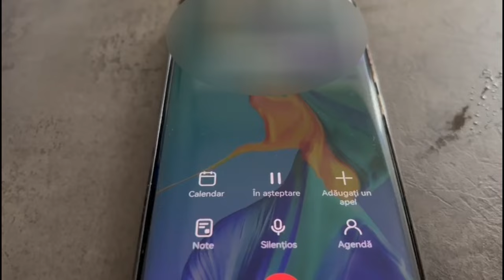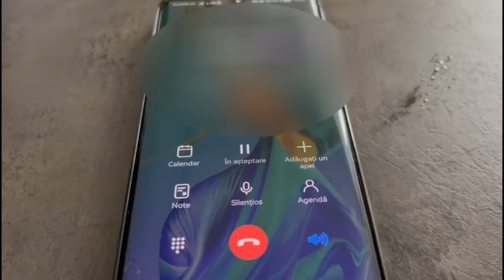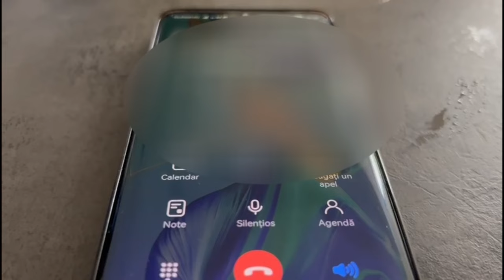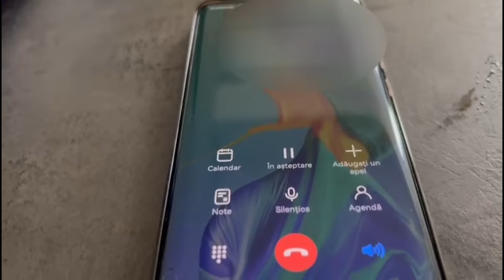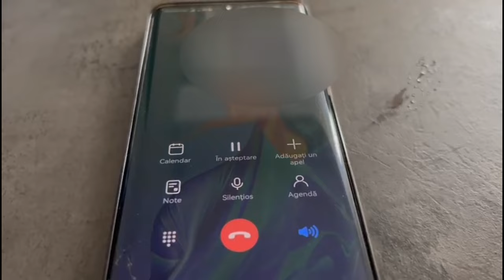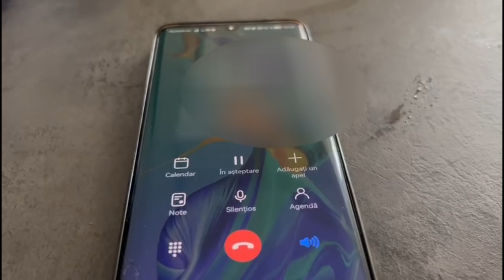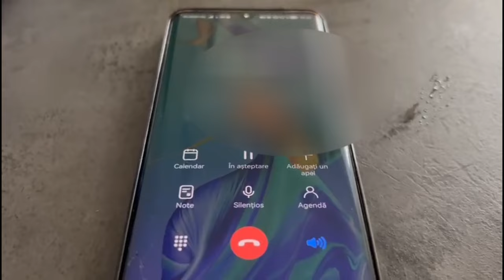Conversatie Cristian Paraschiv intermediere locuri de munca Uzina Mecanica Plopeni